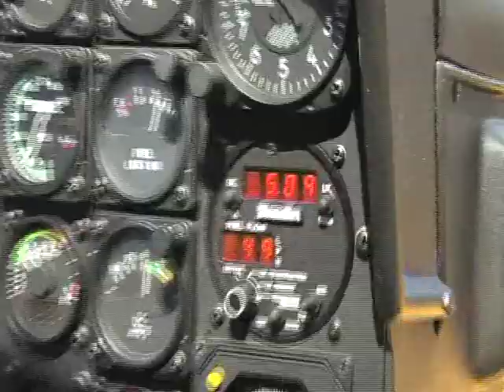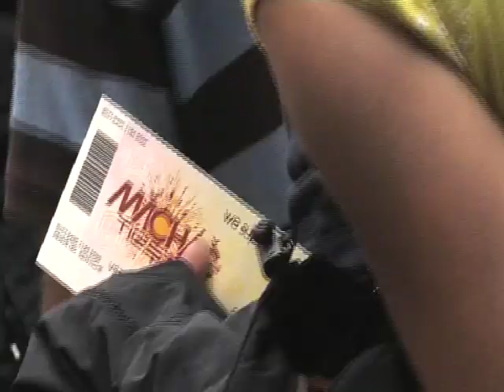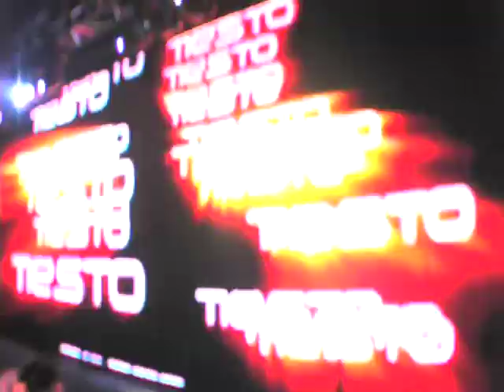Machac 2008 -DJ TIESTO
video by Y4RO